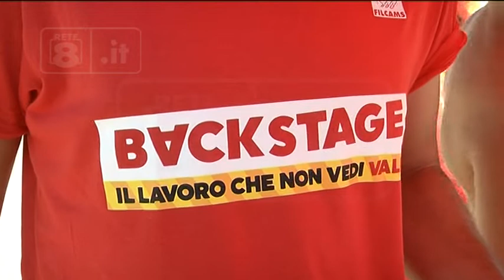Turismo - I diritti dei lavoratori non vanno in vacanza